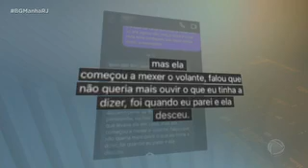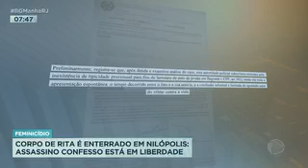REVOLTA E INDIGNAÇÃO NO ENTERRO DA TÉCNICA DE ENFERMAGEM.REPORTAGEM 18/11/2022